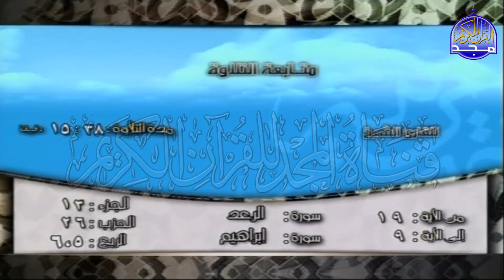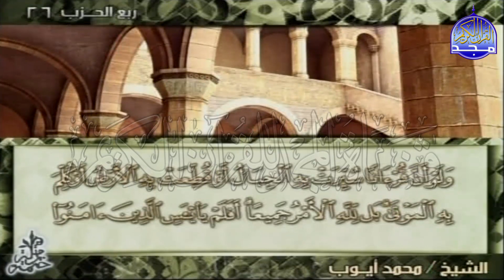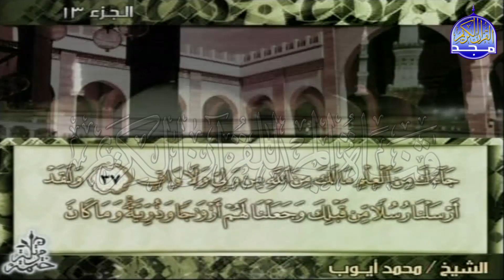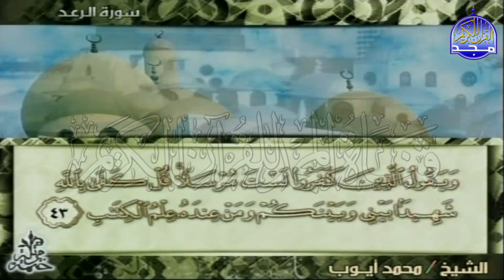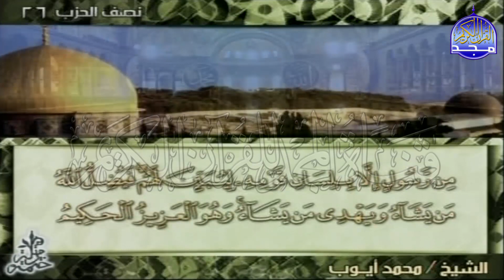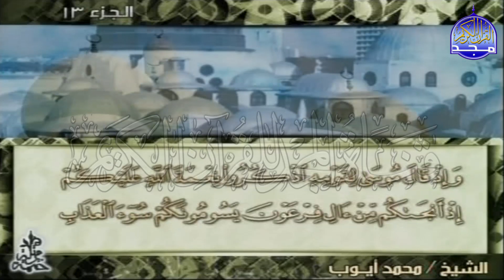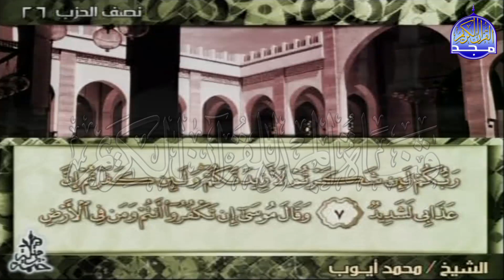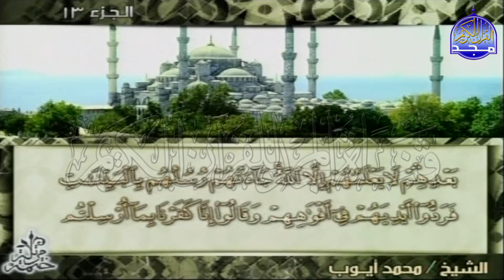الجزء "13" ⬅ الربع "5.6" من القرآن ♒ الشيخ محمد أيوب ♒(5.6) Mohammed Ayoub - Juz' (13) Quarter